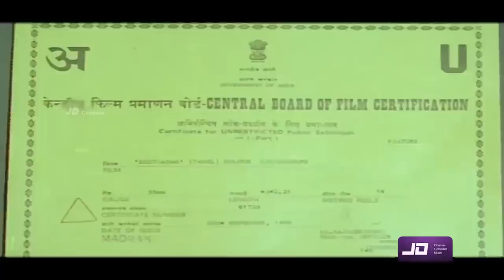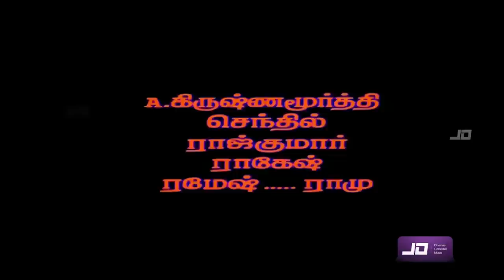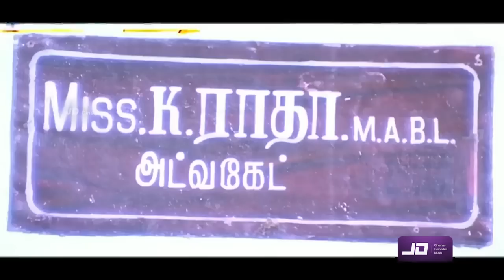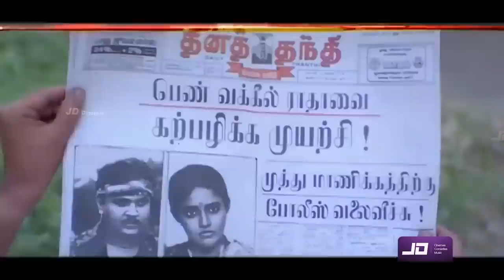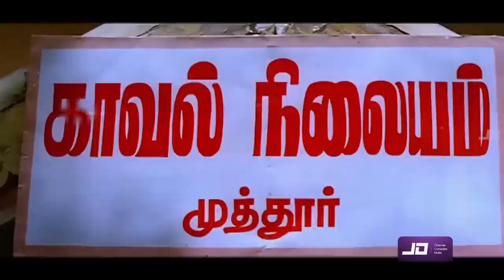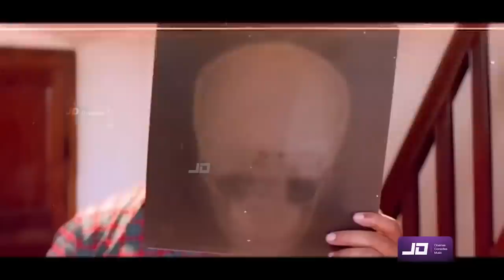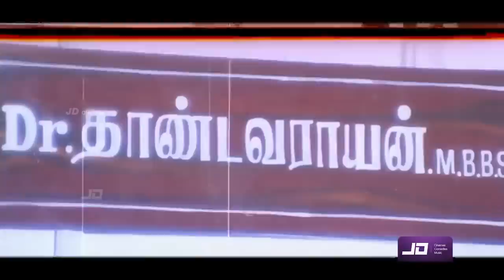Seethanam (1995) FULL HD Super Hit Comedy Tamil Movie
Seethanam (transl. Dowry) is a 1995 Tamil language crime film directed by R. Sundarrajan. The film stars Prabhu, Sangita and Ranjitha in lead roles. The film, produced by T. Siva, had musical score by Deva and was released on 24 November 1995
Plot
After spending many years in jail, Muthu Manikkam is back to his village and wants to take revenge on a corrupt politician Marimuthu. Soon, he clashes with advocate Radha until she knows his tragic past. It is revealed that Muthumanikkam's wife was killed by Marimuthu. In the end, Muthumanikkam kills Marimuthu
Cast
Prabhu as Muthu Manikkam
Sangita as Dhanalakshmi
Ranjitha as Radha
Mansoor Ali Khan as Marimuthu
R. Sundarrajan as Govindan, Dhanam's father
S. S. Chandran as Varadarajan
Vinu Chakravarthy as Kalimuthu, Radha's father
Prakash Raj as Rajasekhar, Radha's brother
Vichithra as Sarasu
Pandu as Dr. Thandavarayan
Santhana Bharathi
Mohan V. Ram
MRK
Thyagu
Rajasekhar
Balu Anand
Krishnamoorthy
Kovai Senthil
Chelladurai